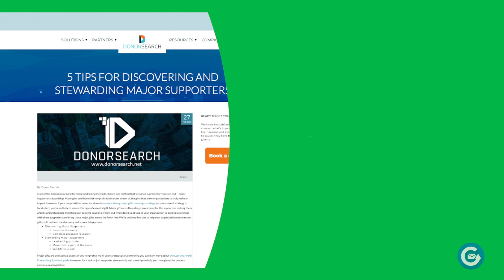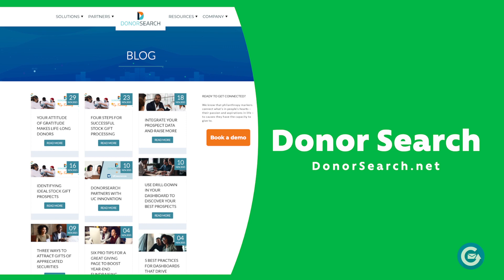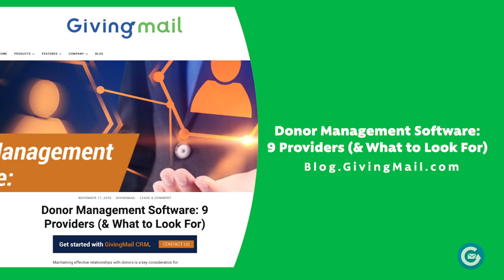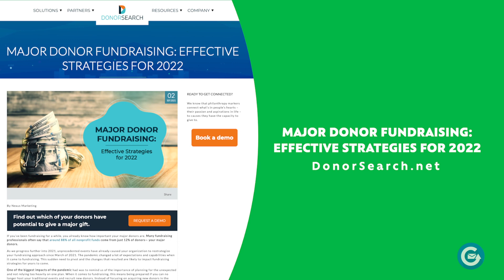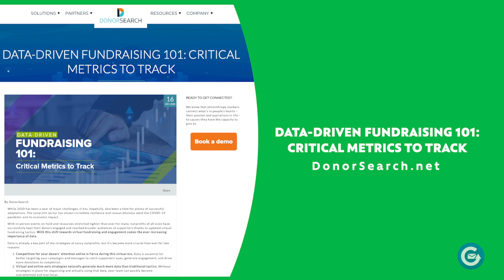Donor Management Software 4: Strategies for success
As a nonprofit leader, you know your organization relies on the continued support of generous donors to be able to carry out your mission. To effectively manage donors, you need access to all pertinent supporter information in one place to detect trends and follow up with constituents after their initial donations. If your organization is growing and you’re struggling to keep track of all of your donor information, it’s time to invest in donor management software.

Donor management software is a system for filing and tracking donor information from a single, central location. Donor management software is often referred to as a constituent relationship management, or CRM system. Your donor management software keeps your fundraising efforts organized and improves your fundraising strategies by uncovering potential new donors to bring on board with your cause.

At GivingMail, we position nonprofits for success through our direct mail fundraising platform and CRM, and are invested in helping organizations expand their donor networks to maximize their fundraising potential. We’ve identified four strategies nonprofits should use to make the most of their donor management software:

00:00 Donor Management Software 4: Strategies for success
01:26 Look for affordable, yet powerful solutions
02:18 Incorporate and track prospect research
03:19 Build long-term relationships with major donors
03:51 Make data-driven fundraising decisions

These strategies are ultimately designed to strengthen your organization’s fundraising efforts to provide a solid foundation for years to come. Let’s jump in!